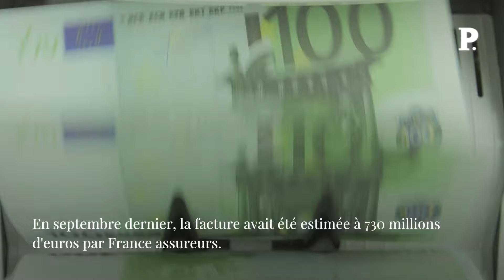Émeutes : le coût des dégradations estimé à 793 millions d’euros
Selon un nouveau rapport du Sénat, le coût des dégradations liées aux émeutes qui ont suivi la mort de Nahel, un adolescent tué par un policier à Nanterre, a été évalué à 793 millions d’euros. En septembre dernier, la facture avait été estimée à 730 millions d'euros par France assureurs. En onze jours de violences urbaines ont été déclarés aux assureurs 16 400 sinistres, représentant ce coût de 793 millions d’euros, soit un montant quatre fois supérieur à celui des émeutes de 2005. Les montants déclarés ne représentent qu'une part des dommages aux biens. L’intégralité des dégâts s'élèverait au total à un milliard d’euros. L’Île-de-France apparaît comme la région la plus touchée par les dégradations. 40 % des dommages ont été déclarés sur ce territoire, pour 42,4 % du coût total. Par ailleurs, au total, le Sénat dénombre près de 50 000 personnes qui ont participé aux émeutes, au sein desquelles figurent un tiers de mineurs. MortdeNahel Émeutes Dégradations Île-de-France Sénat Retrouvez-nous sur : - Youtube - Facebook - Twitter - Instagram - Tik Tok LinkedIn